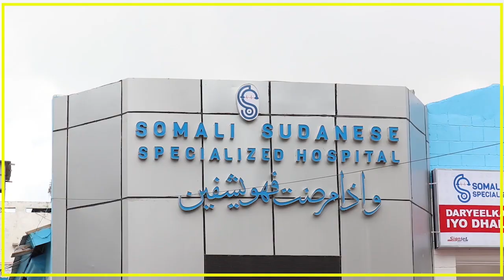AL-SHABAAB OO DAD SHACAB AH KU GOWRACAY DEEGAAN HOOSTAGA DEGMADA MAXAAS.